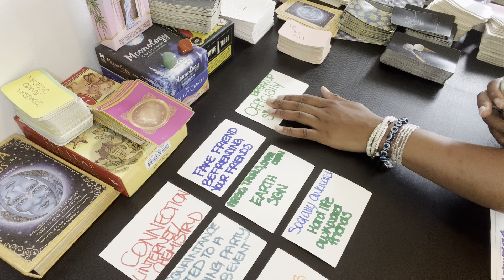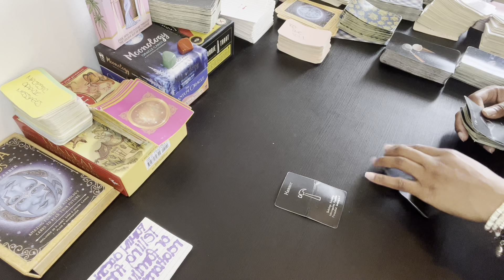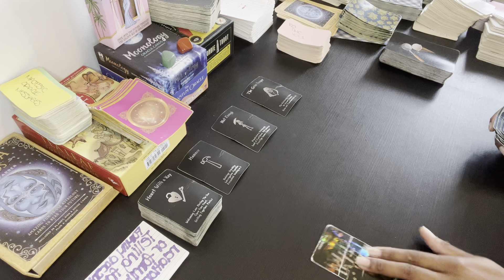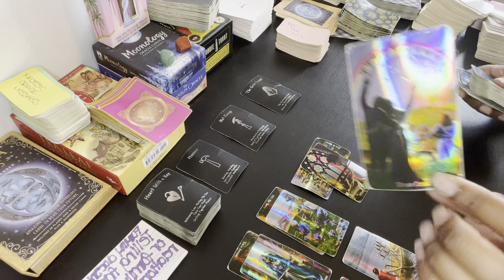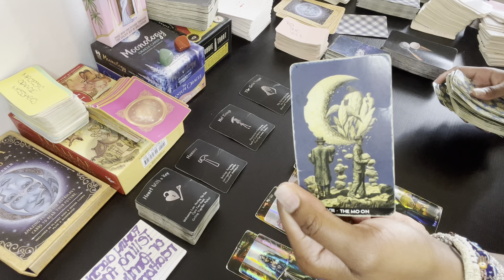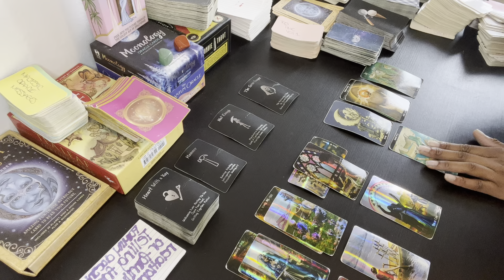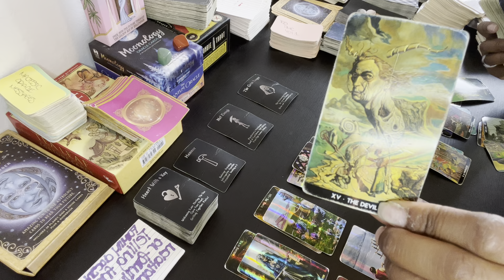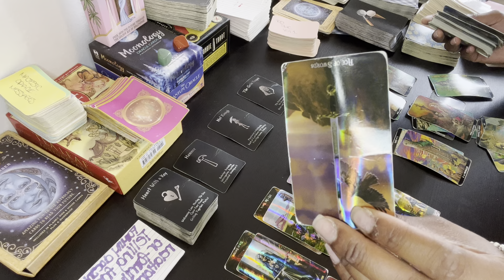HEAD TO HEAD CONVERSATION VIRGO ♍️ WITH THE PERSON YOURE DEALING WITH /PAST PERSON : 🔥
Hello My Beautiful Starlites !
I am an intuitive reader with two Virgo placements in my chart bringing you Virgo content to allow you to have peace of mind , insight , perspective & healing. Please keep in mind that you don’t have to be a Virgo to resonate with the messages it’s all about energy.
Take what resonates in these readings , leave the rest behind . Cross watchers are welcome with good intent.
Hope you enjoy the readings and remember to put yourself first and love who you are !

*MESSAGES THAT YOU RECIEVE DURING THE READING COULD EITHER RESONATE FOR A PAST SITUATION OR PRESENT / CURRENT SITUATION . *

CAUTION : PLEASE I AM NOT A MEDICAL PRACTITIONER AND IN NO WAY SHAPE OR FORM AM I TELLING YOU WHAT TO DO IN YOUR SITUATION . ALL ENTERTAINMENT PURPOSES ONLY !